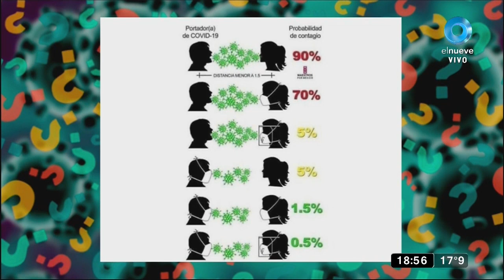El riesgo de contagio con diferentes mascarillas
Dr. Diego Montes de Oca explica las diferencias

En conversación con el Dr. Diego Montes de Oca sobreel riesgo de contagio con diferentes mascarillas.